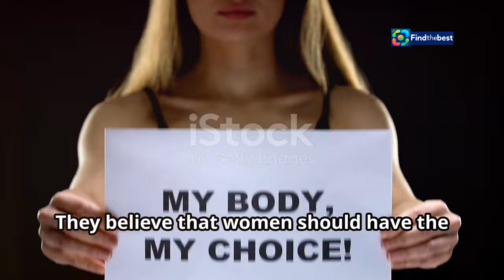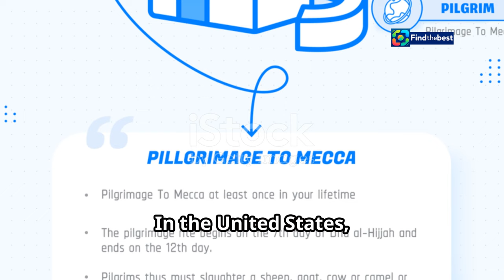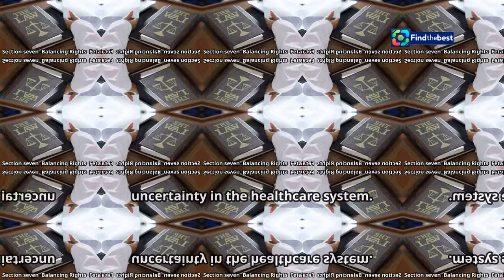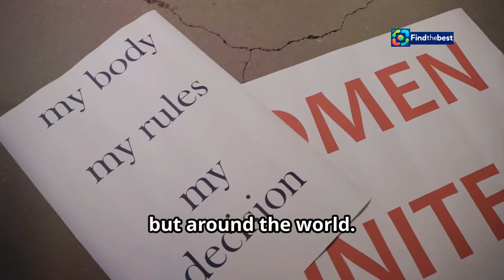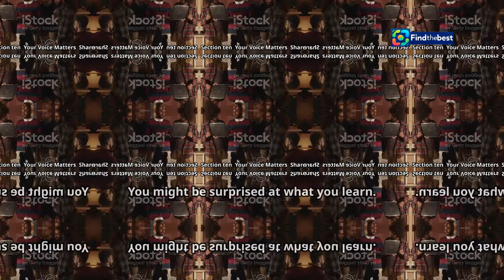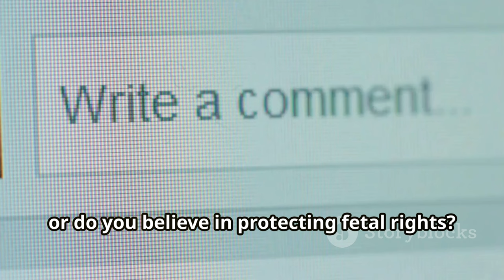刑法墮胎罪修正預告：婦團呼籲除罪，法務部將評估 | TW-duo_tai_zui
OUTLINE:
00:00:00 A Crossroads
00:00:58 More Restrictions on the Horizon?
00:01:51 The Argument for Decriminalization
00:02:44 Concerns and Counterarguments
00:03:39 Abortion Laws Around the World
00:04:42 A Complex Issue
00:05:41 Fetal Rights vs. Women's Autonomy
00:06:46 What's Next for Taiwan?
00:07:52 Understanding Different Views
00:08:45 Share Your Thoughts
00:09:14 A Decision with Far-Reaching Consequences

**Description (Chinese):**
🔍【刑法墮胎罪修正預告】🔍
在這段影片中，我們將深入探討法務部預告修正刑法墮胎罪的相關內容。💼👩‍⚖️
婦團強調，人工流產是女性身體自主權的行使，呼籲政府考慮將此罪除名。🚺✊
法務部表示，將廣納各方意見，並謹慎評估修法方向。📜🔍
🌐 了解更多關於墮胎法規的全球趨勢，及其對女性權益的影響！

**Description (English):**
🔍【Draft Amendment of Abortion Law】🔍
In this video, we will delve into the Ministry of Justice's draft amendment to the abortion law. 💼👩‍⚖️
Women's groups emphasize that abortion is an exercise of women's bodily autonomy and are calling on the government to consider decriminalizing it. 🚺✊
The Ministry of Justice stated that it will gather opinions from various parties and carefully evaluate the direction of the amendment. 📜🔍
🌐 Learn more about global trends in abortion regulations and their impact on women's rights!